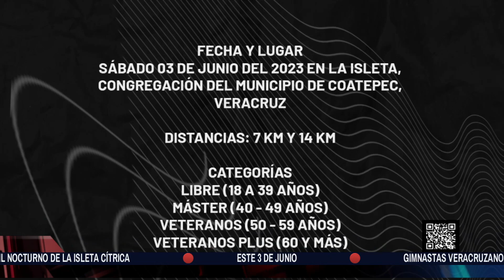Más Deportes - 29 de mayo 2023